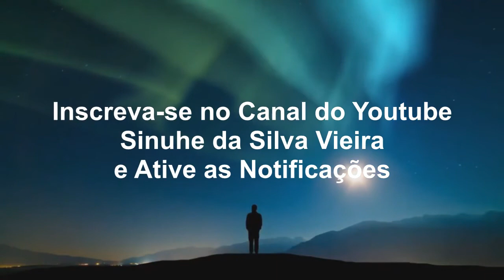A Melhor Oportunidade | Sinuhe da Silva Vieira-Trechos do Programa Regeneração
A Melhor Oportunidade - 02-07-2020 | Sinuhe da Silva Vieira - Trecho do Programa Regeneração - O Amor Que Somos - Assista, também, na Íntegra, no

Agradecemos.